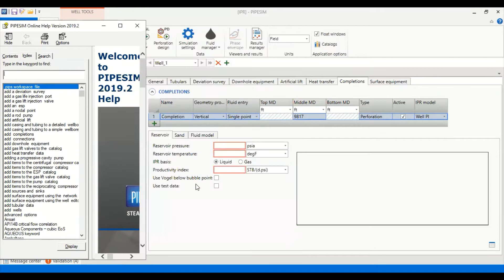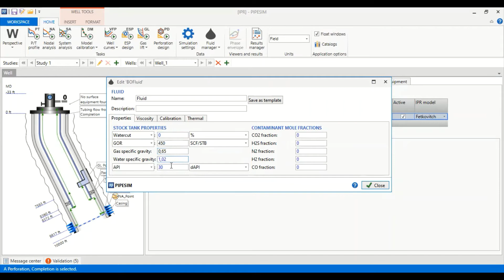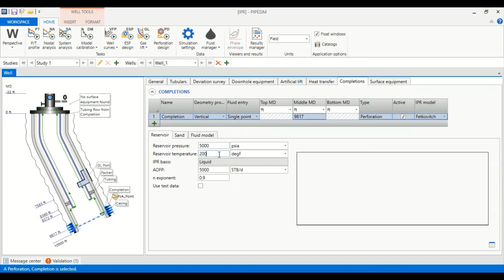Pipesim 15: Fetkovich IPR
Fetkovich inflow performance relationship (IPR) in Pipesim